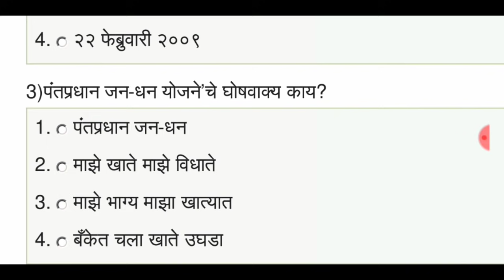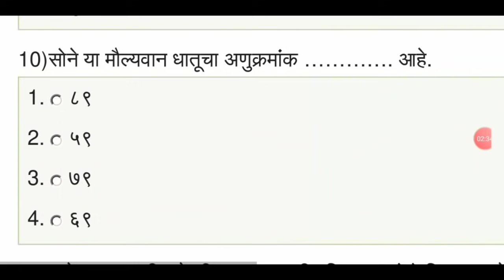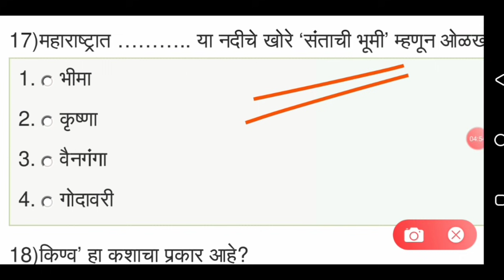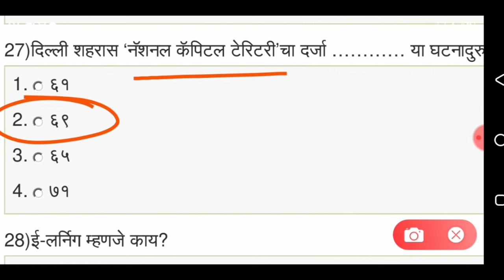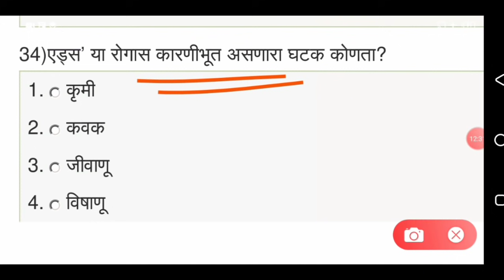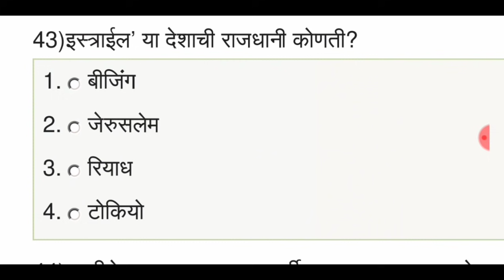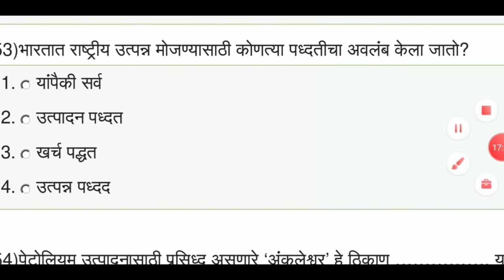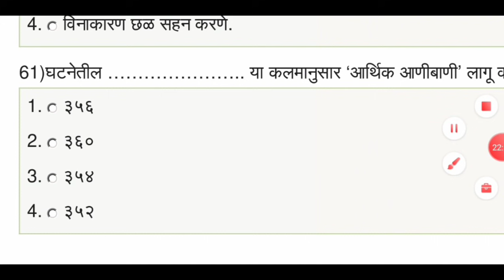| Maharashtra Police Bharti 2021IMP GK question | Police Bharti Maharashtra 2021 IMP Gk questions |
Talati
Current affairs
Talati bharti
पोलीस भरती
 बँकिंग भरती
स्टाफ सिलेक्शन
Indian army
Indian Navy